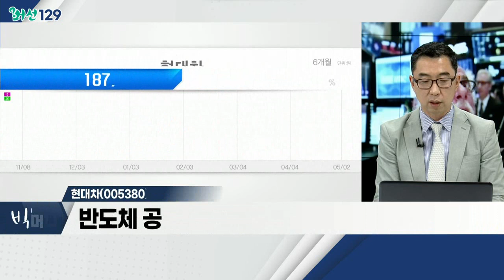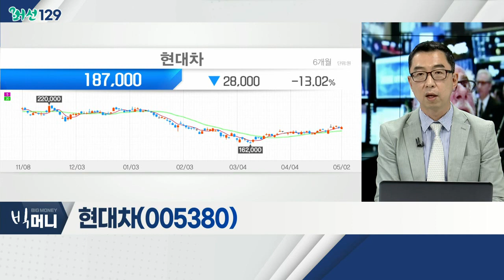대신증권 "코스피, 5월에 백조로 변신… 비중 늘려라"_머선129 (20220502)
# 대신증권 "코스피, 5월에 백조로 변신… 비중 늘려라"
- 5월 증시 '전약후강' 예상
- 2분기 반도체 업황 회복 기대
- 기존 악재 이미 선반영 판단
- 고인플레이션 완화 예상
- 반도체ㆍ자동차ㆍ2차전지ㆍ인터넷株 비중 확대

- 섹터별 주도주 대응 적절 판단
- 최근 현대차 그룹 반등 흐름
- 자동차 섹터 주목

현대차(005380)
- 반도체 공급망 이슈 해소 국면
- 친환경차 시장 확대 수혜
- UAM사업에 대한 기대